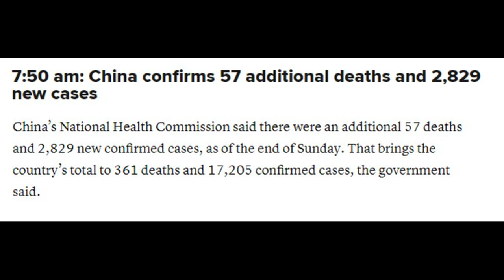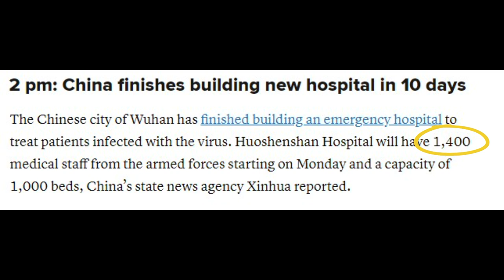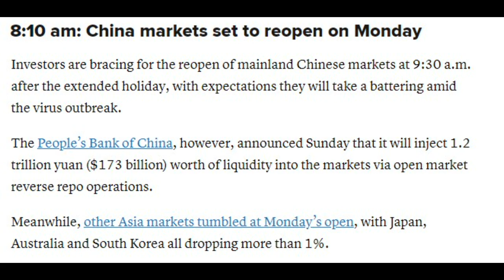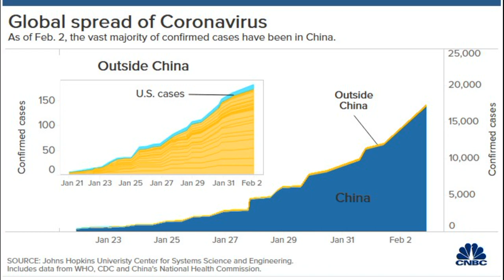Suav Tuag Txog 425 Lawm 04/02/2020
Dear All